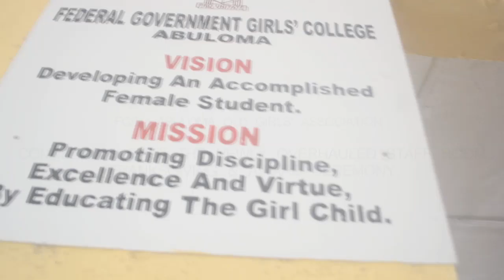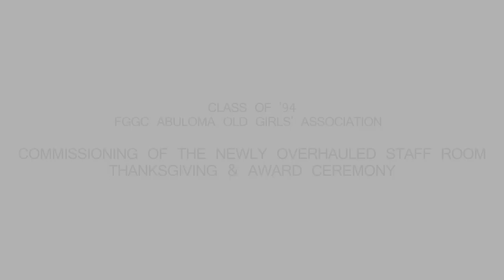FGGC Abuloma Class of 94 overhauled staff room